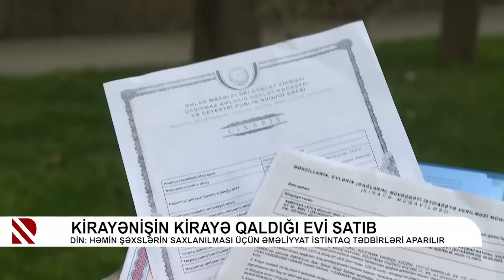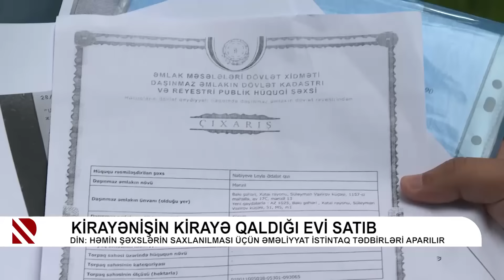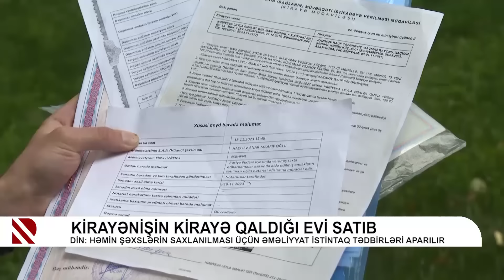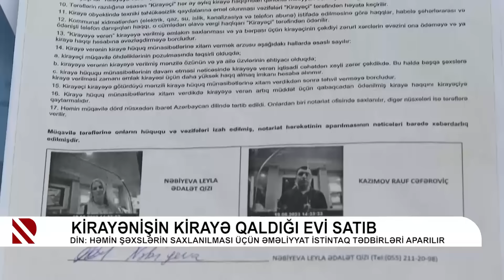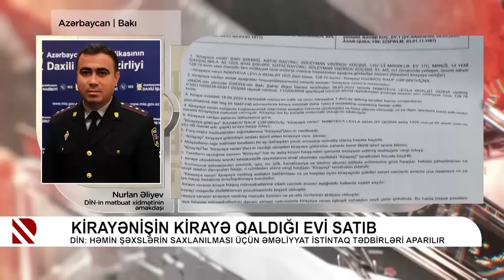Kirayənişin kirayə qaldığı evi satıb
DİN: Həmin şəxslərin saxlanılması üçün əməliyyat istintaq-tədbirləri aparılır